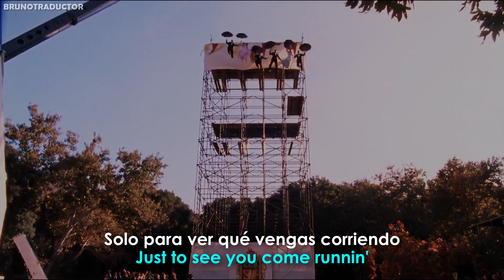Taylor Swift - Is It Over Now? (Taylor's Version) (From The Vault) // Lyrics + Español / Rory & Jess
•Artista: Taylor Swift
•Canción: Is It Over Now? (Taylor's Version)
•Album: 1989 (Taylor's Version)
•Año: 2014
o
Taylor Swift - Is It Over Now? (Taylor's Version). Lyrics on screen - Subtitulado al español. Taylor Swift - Is It Over Now? (Taylor's Version). Lyrics - Traducido al español. Letra inglés - español.